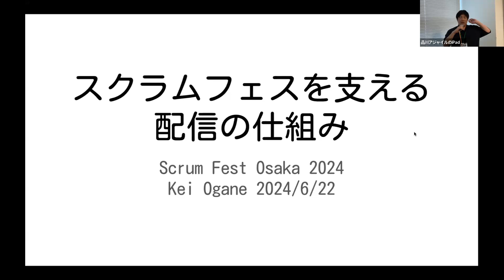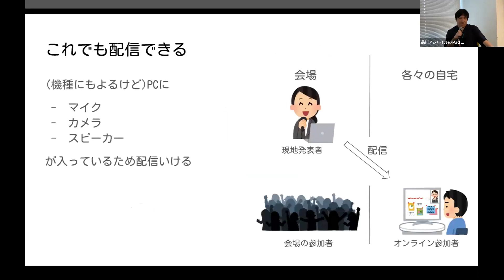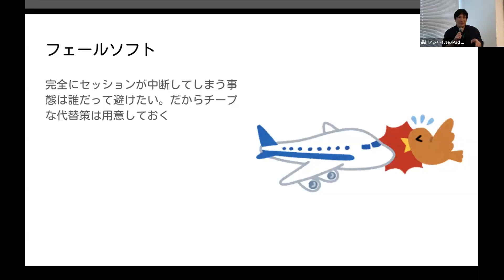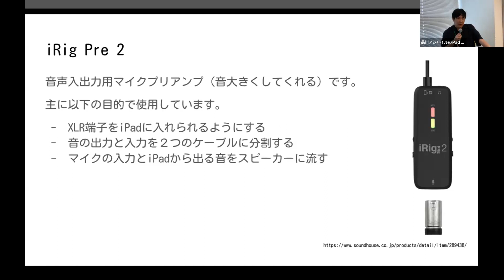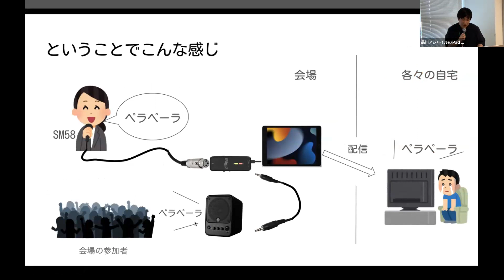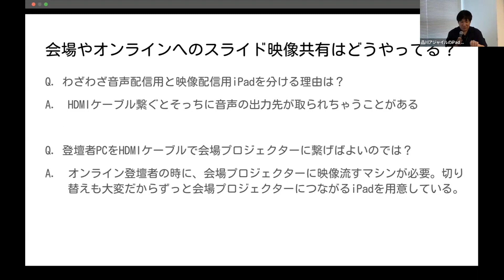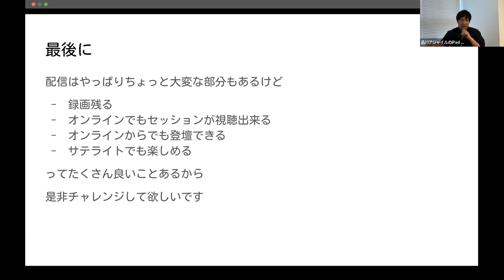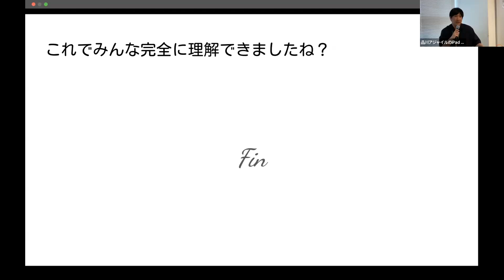[完全解説]スクラムフェスを支える配信の仕組み - Kei Ogane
このセッションでは、スクラムフェスを支える配信環境について詳細にご説明し、セッションの参加者がハイブリッドカンファレンスを誰でもできる状態にします。

近頃コロナも落ち着き、オフラインイベントが増えてきました。
と、同時に「イベントをオンラインに配信したい」「録画を撮っておきたい」という要望も増えてきているように感じます。
今回はRSGTやスクフェスなどで実運用されているiPadとiRigを用いた配信環境に関して、詳細にご説明することで、皆様がご自身でハイブリッドカンファレンスをできるようにしたいと思います。